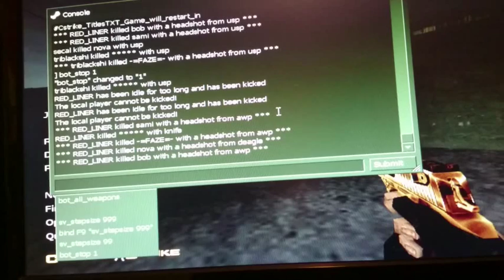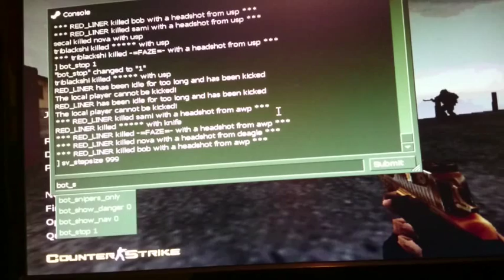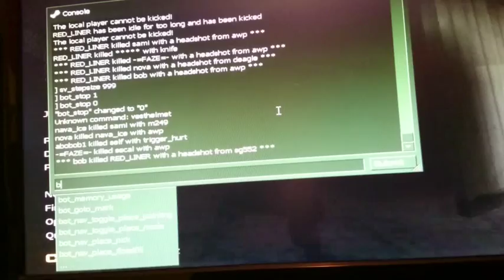CS 1.6 CHEATS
Sv_stepzize 9999
Bot_stop 1